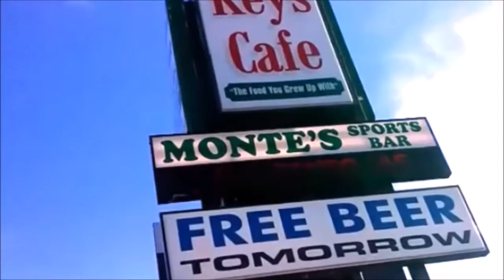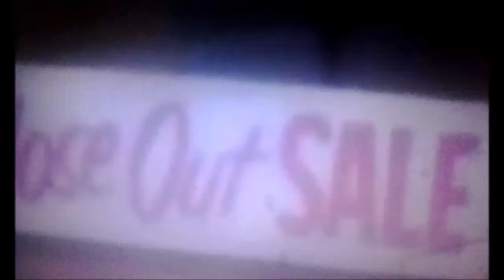OPERATIONS NEARTO THE DWELLING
not all may be categorized as such said abode